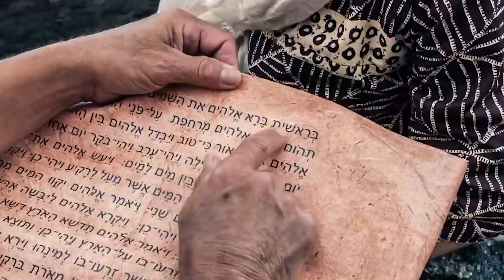"Creed en sus Profetas" sábado 26 febrero 22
Génesis 44 y Servicio Cristiano, capítulo 5: “La iglesia como centro de educación”